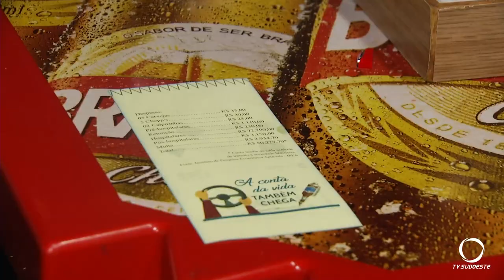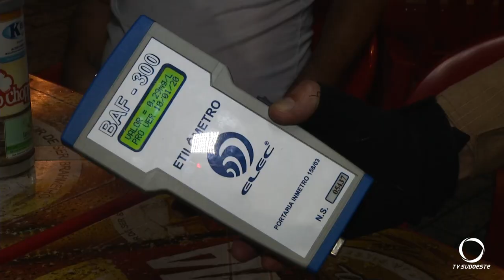Atividades da Semana do Trânsito em Francisco Beltrão